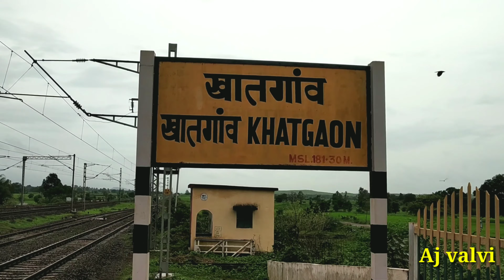Adivasi best comedy jhotivala